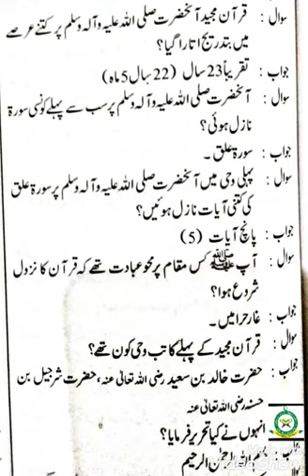Islamic Studies MSQs